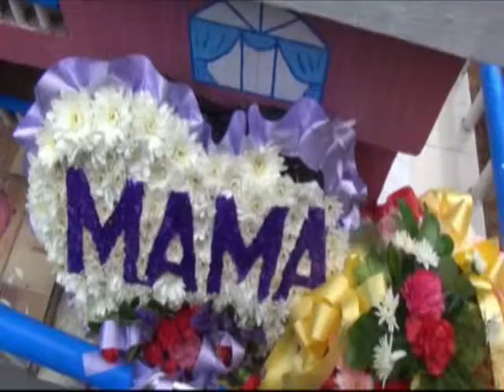anty little 2